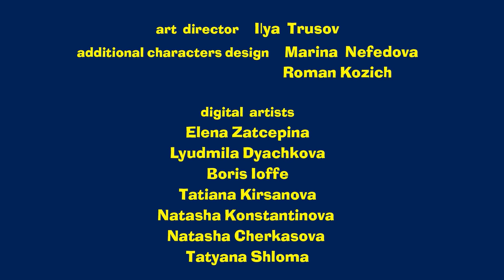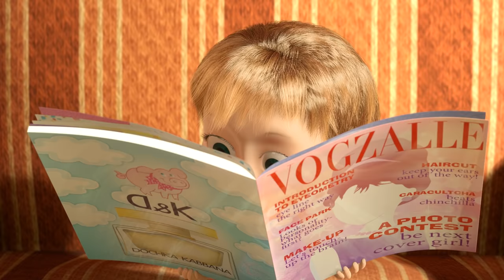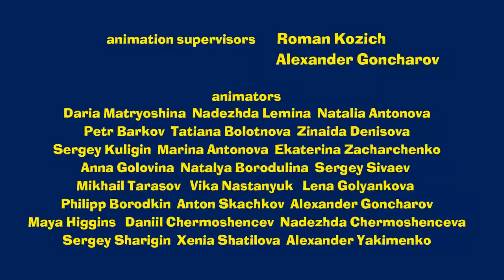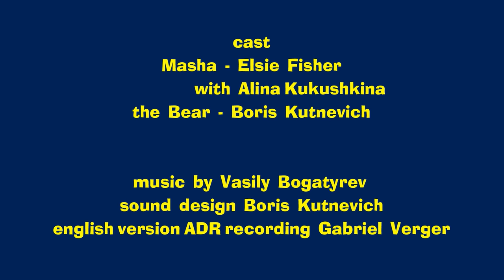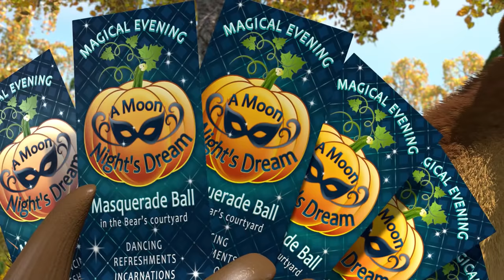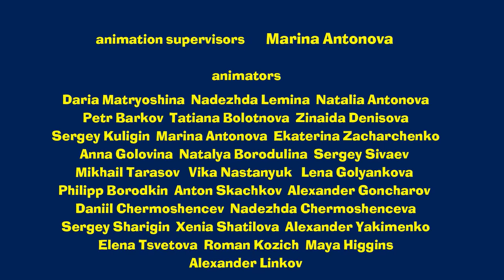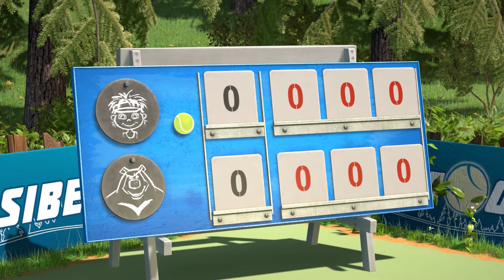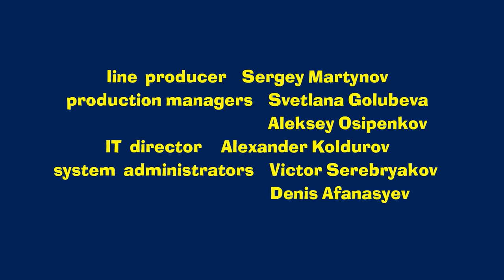Masha And The Bear - Best episodes of 2017 🎬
Celebrating the cartoons that made 2017
Surprise! Surprise! (Episode 63)
Home Improvement (Episode 26)
Terrible Power! (Episode 40)
Stripes and Whiskers (Episode 20)
The Grand Piano Lesson (Episode 19)
Hold your breath! (Episode 22)
Happy Harvest (Episode 50)
And Action! (Episode 42)
Victory Cry (Episode 47)
Dance Fever (Episode 46)